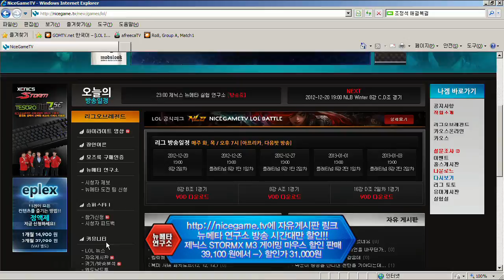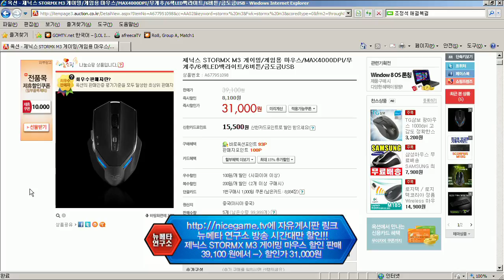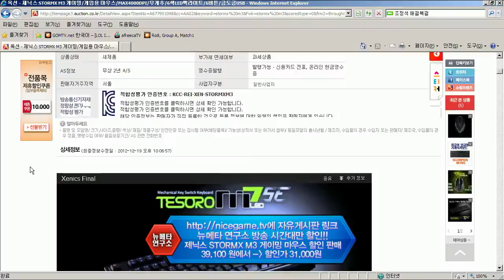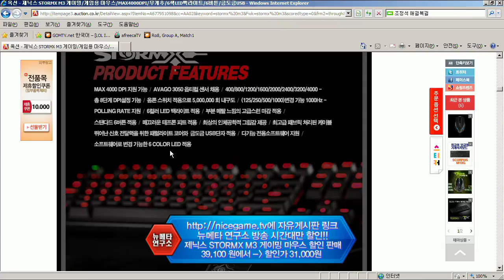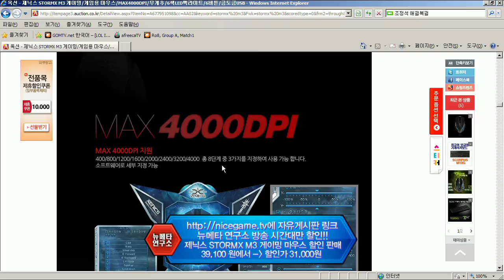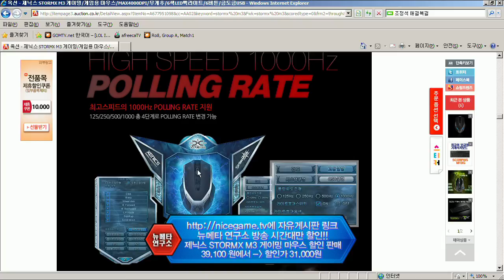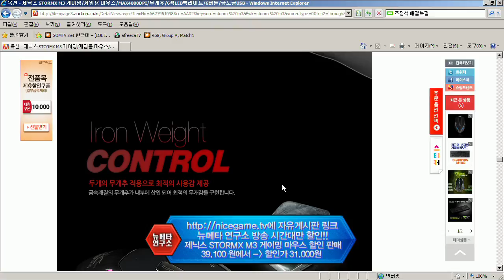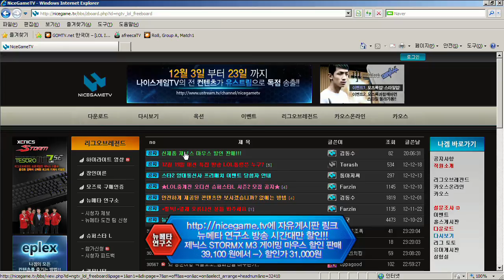121219 뉴메타 19화 1부 상